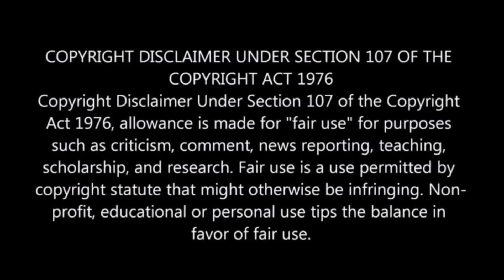In Year 5000, Humans Slaughter Mutated Humans For Food & Blo0d | Movie Review/Plot In Hindi & Urdu